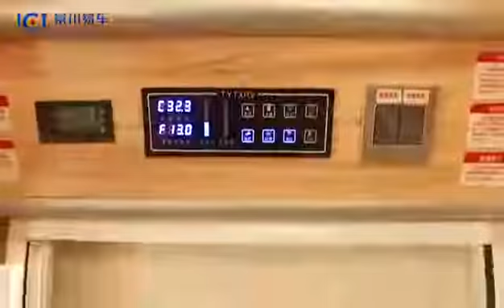impresionante camper para familia camping y vacaciones casa rodante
impresionante camper para familia camping y vacaciones casa rodante carros y camiones modificado para camper
Zic pc gamer un canal de YouTube dedicado computadores para juegos y ordenadores de ultima tecnología. Brindando amplio conocimiento sobre pc gamer tecnología actual y de tecnología de punta.